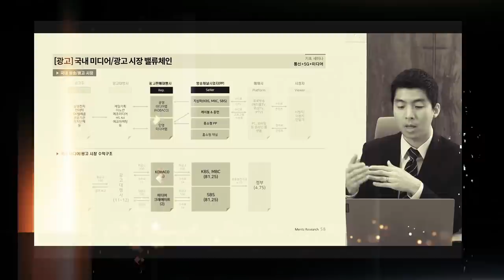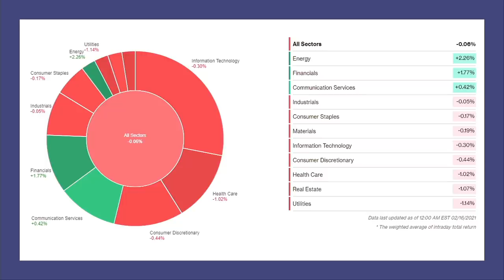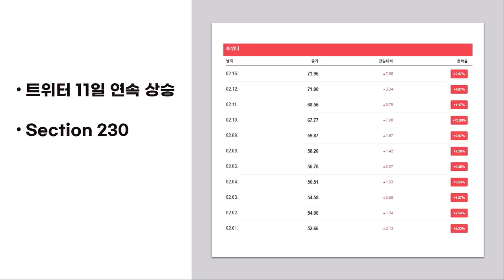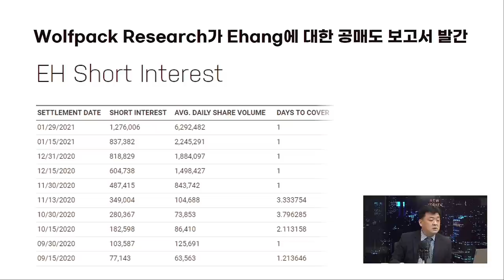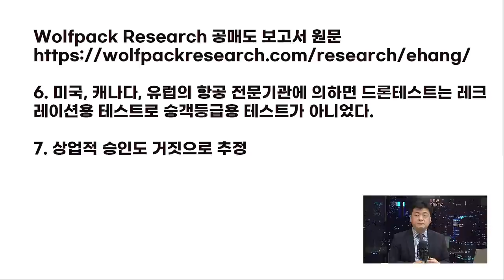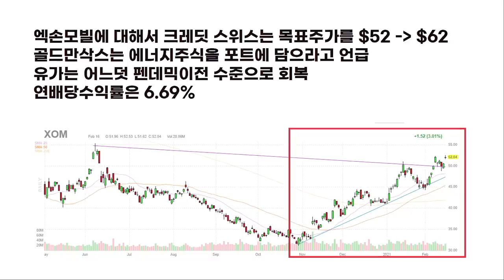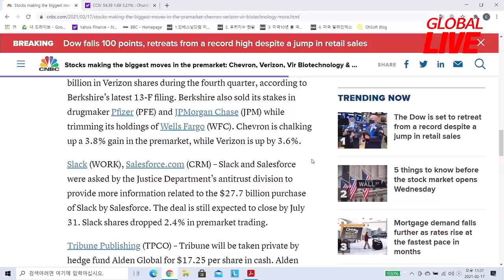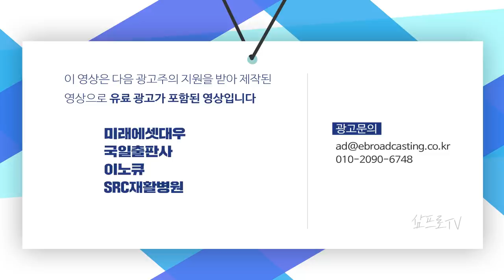이항 홀딩스, 충격의 공매도 리포트 발표! f. 미국주식에미치다 장우석 본부장